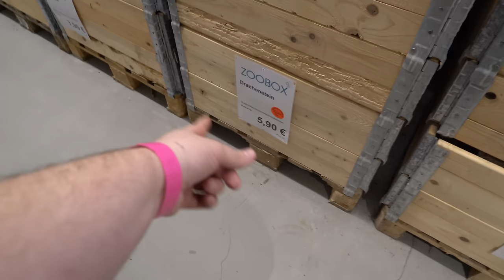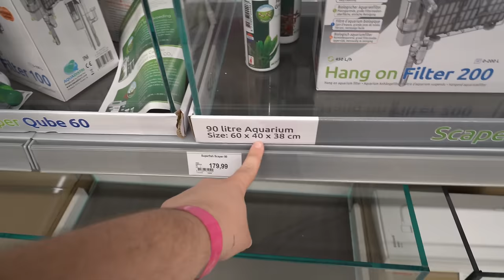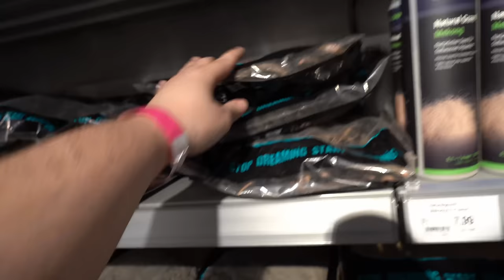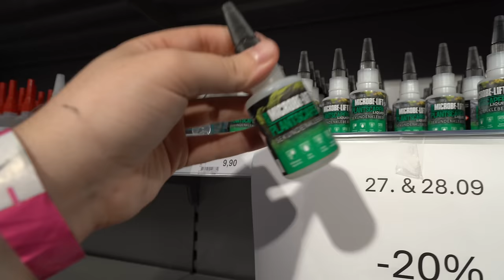Krasser Aquarium Laden in Deutschland! ZOOBOX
-10% auf alle AQUASCAPER. Klamotten
LADEN TOUR bei Thomas in der @ZOOBOXde !

Dieses Video wird unterstützt von:
📌 Arka/Microbe-lift